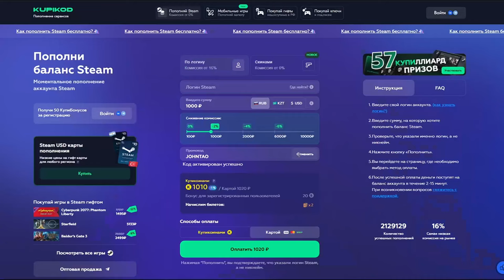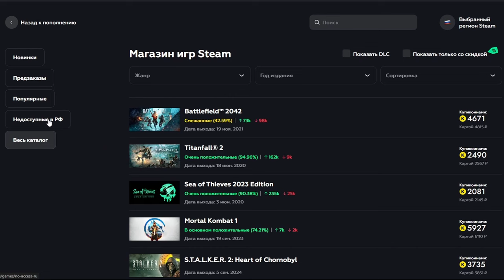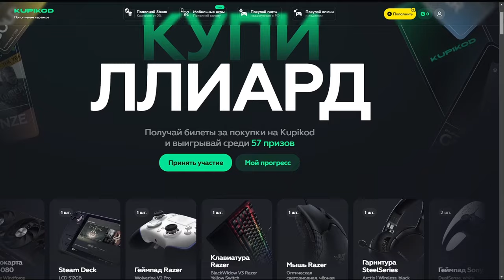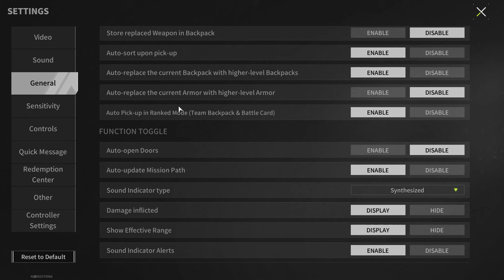MP5 + R.I.P. - Survival Promises To Be Difficult - Lost Light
JOHNTAO действует постоянно и даёт -2% на комиссию и -10% на гифты
JHOVANNY действует до 14 марта и для всех новых пользователей уменьшает комиссию до 10% на первое пополнение

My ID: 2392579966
My Name in game: SilentJohnny
Server: Europe